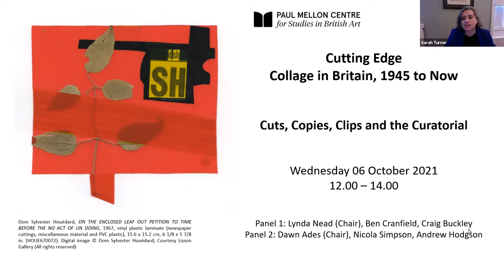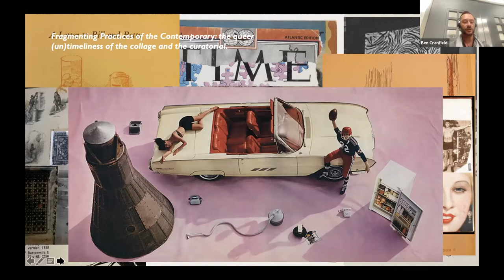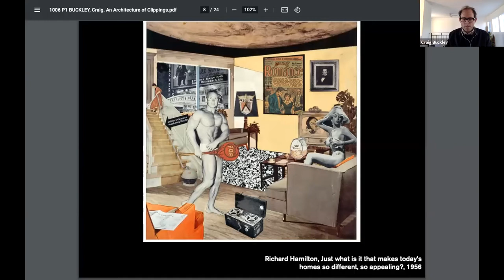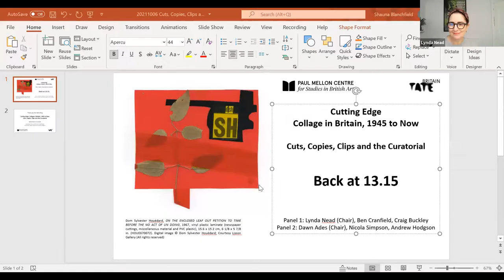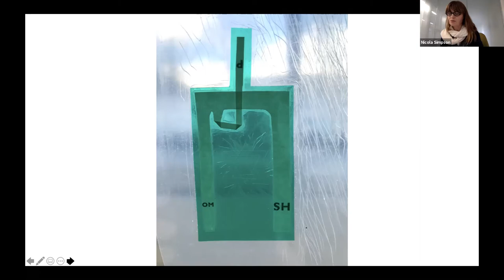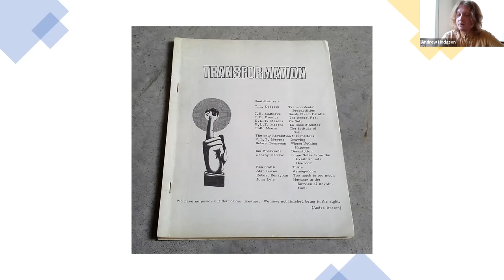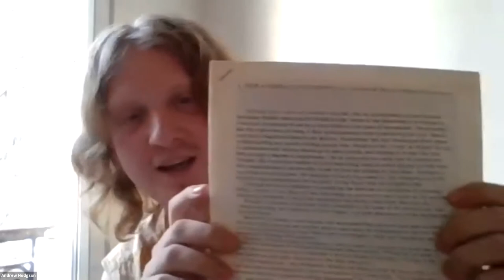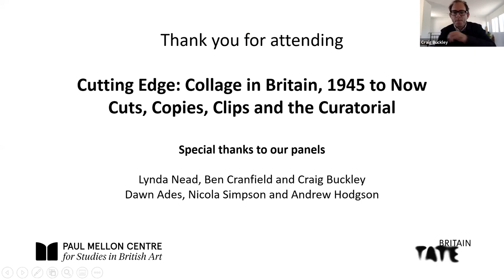Cuts, Copies, Clips and the Curatorial (Part of Cutting Edge: Collage in Britain conference)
Wednesday 6 October: Cuts, Copies, Clips and the Curatorial – Zoom Webinar, 12.00–14.00

12.00–12.05 Welcome by Sarah Victoria Turner (Deputy Director, Paul Mellon Centre)

Panel 1 Chaired by Lynda Nead (Pevsner Professor of History of Art, Birkbeck, University of London)

12.05–12.20 Ben Cranfield (Senior Tutor, Curatorial Theory and History, Royal College of Arts), ‘Fragmenting the Contemporary: The Queer Timeliness of Collage and the Curatorial in post-War Britain’

12.20–12.35 Craig Buckley (Associate Professor, Department of the History of Art, Yale University), ‘An Architecture of Clipping: Reyner Banham and the Redefinition of Collage’

12.35–12.50 Panel 1 discussion & questions

12.50–13.00 Break

Panel 2 Chaired by Dawn Ades (Professor of History of Art at the Royal Academy)

13.00–13.15 Nicola Simpson (Research Impact Fellow at Norwich University of the Arts), ‘Not This and Not That: Cutting A(way) to a Tantric Buddhist Collage in the Work of Dom Sylvester Houédard’

13.15–13.30 Andrew Hodgson (University of London Institute in Paris), ‘Xeroxing Surrealism: TRANSFORMAcTION and Collage as Aesthetic Continuity’

13.30–13.45 Panel 2 discussion & questions

13.45–14.00 Multi-panel discussion